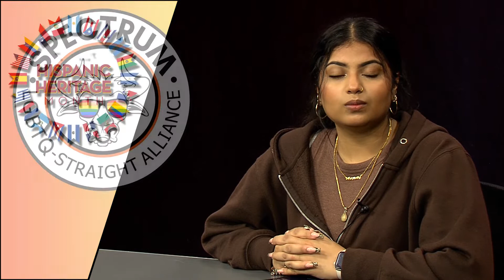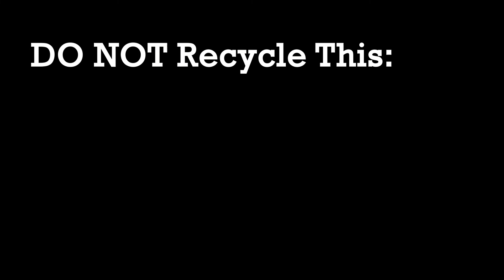10-06-22 Morning Announcements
Lunch Order: ZXY
Spectrum club:
Google Classroom code: gidvi3z

Credits:
Director -  Hailey LaLumiere
Teleprompter - Morgan  Greenough
Floor Director/Camera - Jowel  Escalante
Talent - Semal Shakeel
Writer -Hailey LaLumiere
Writer - Morgan Greenough
Graphics - Semal Shekeel
Editor - Jowel Escalante

WPMC Credits:
(Woburn Public Media Center)
Programs Coordinator - Kris Ahearn
Producer - Anthony Giglio
Senior Producer - Jennifer Gatta
Operations Manager - Lauren Coleman
Executive Director - Brian Ouellette